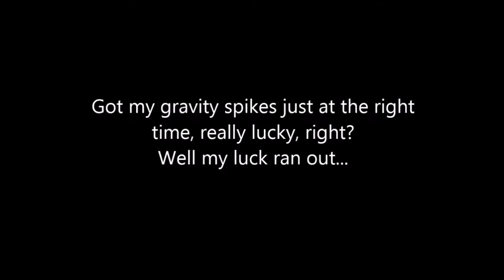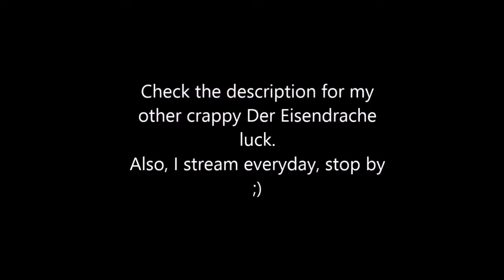Went From Best Luck, To Worst Luck - Der Eisendrache Fail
My other crappy Der Eisendrache luck videos:
I went from having the best luck ever, to having the worst luck ever on the Call of Duty: Black Ops 3 zombies map Der Eisendrache